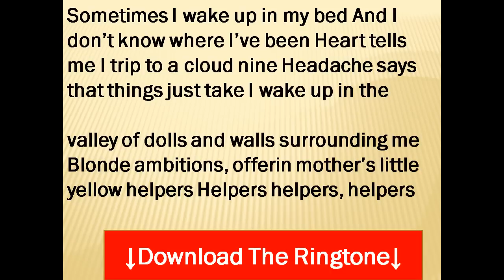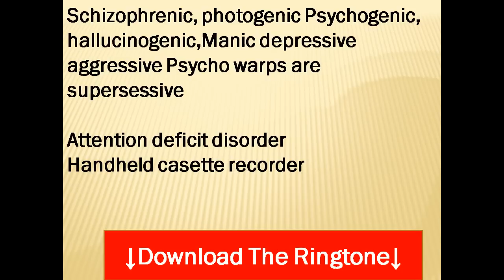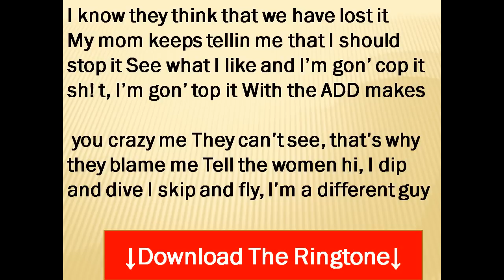Uffie - Add Suv Lyrics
Sometimes I wake up in my bed
And I don't know where I've been
Heart tells me I trip to a cloud nine
Headache says that things just take
I wake up in the valley of dolls and walls surrounding me
Blonde ambitions, offerin mother's little yellow helpers
Helpers helpers, helpers

Country club martini crew
Extra olives just won't do
Valium makes your soul get higher
And enables faking fire
Queen bees lose to wasps
Ritalin filled debutante
When you don't like what you see
Hiding's easy in a SUV

Uffie Schizophrenic, photogenic
Psychogenic, hallucinogenic,
Manic depressive aggressive
Psycho warps are supersessive
Attention deficit disorder
Handheld casette recorder
ADD (yeah) ADD (yeah)SUV (yeah)
SUV (yeah)D-d-d-d-a

Pharrell Williams
Uh I gotta call my friend
Wait a minute, what I say I gotta do again?
Minute to minute, I feel like I'm in
The movie momento but I don't have a pen
Wait a minute hey, hey
This the type of beat that make the ghetto girls play

Take a hit of haze, it's in the drain
You wish you seen p, man you know she couldn't hate
That ghetto p, and that ghetto cash
My ghetto eyes on her ghetto ass
You probably wanna know what planet we on
Can't help if I see everything in neon

Schizophrenic, photogenic
Psychogenic, hallucinogenic,
Manic depressive aggressive
Attention deficit disorder
Handheld casette recorder

I know they think that we have lost it
My mom keeps tellin me that I should stop it
See what I like and I'm gon' cop it
sh! t, I'm gon' top it
With the ADD makes you crazy me
They can't see, that's why they blame me
Tell the women hi, I dip and dive
I skip and fly, I'm a different guy

When I open up my eyes
Sometimes I don't know where I've been
Headache says that things just sit
I'm driving in the SUV add takes over me
Cruise control, rights for powers

So the dolls can clear with nose powder
Pull up to another game
Their party host with a Malibu Barbie
Pretty in pink princesses, candy flowers, fresh bushes
(skateboard, Mirwais) ADD, ADD
(ed banger) SUV, SUV(busy p)
ADD, ADD (Uffie) SUV, SUV
ADD, ADD SUV, SUV (Uffie)